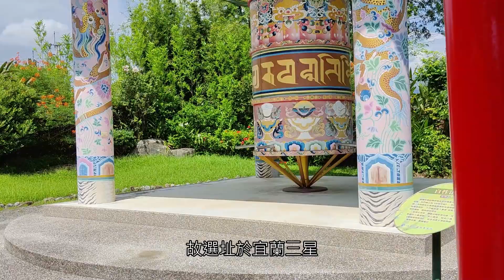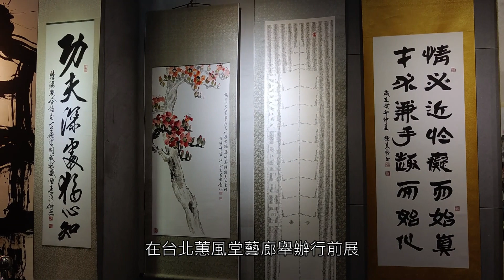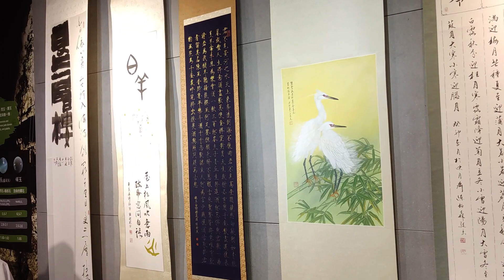義大利歐華文化藝術國際交流書畫名家義大利歸國展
「義大利歐華文化藝術國際交流書畫名家義大利歸國展」在宜蘭三星悟元心靈文化園區舉行。

悟元心靈文化園區於1993年由悟饕創辦人李照禎先生建立，由於宜蘭是他的故鄉，故選址於宜蘭三星，園區占地約六千坪，除了特色湧泉、園林造景，此外還有一個展覽空間，提供各界藝術家辦理藝文活動，每檔展期約兩個月。

展期自即日起至10月25日止。